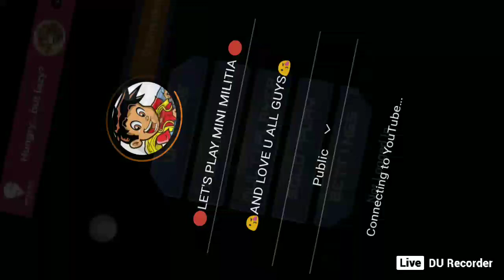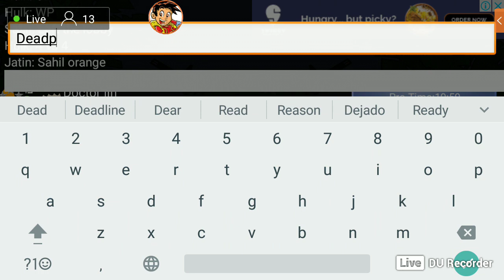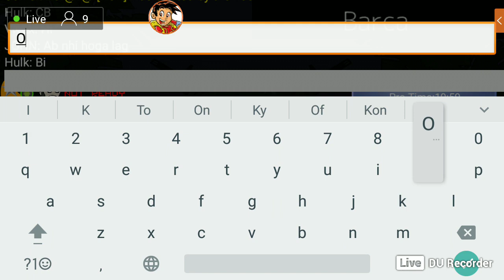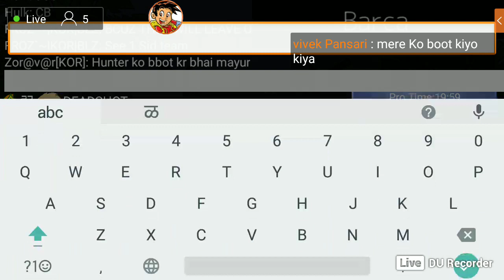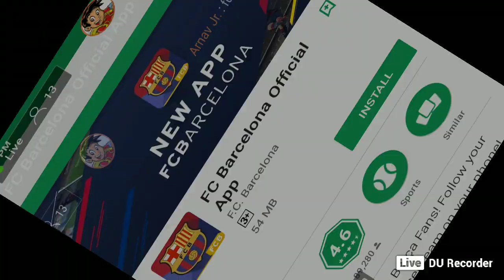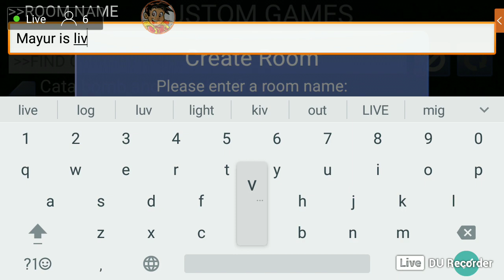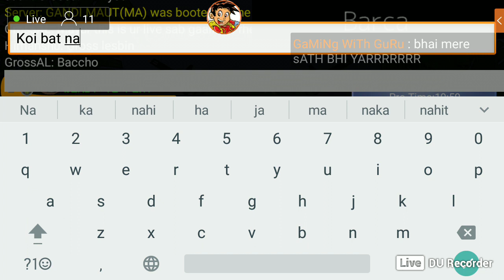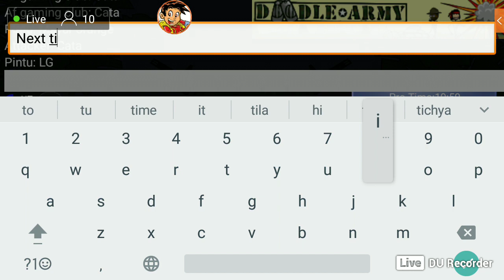🔴LET'S PLAY MINI MILITIA 🔴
Clan tag

SERVER: CTF INDIA 2
ROOM NAME: YOUTUBE LIVE STRIMING

THANKS FOR YOU'RE SUPPORTING

😘AND LOVE U ALL GUYS😘